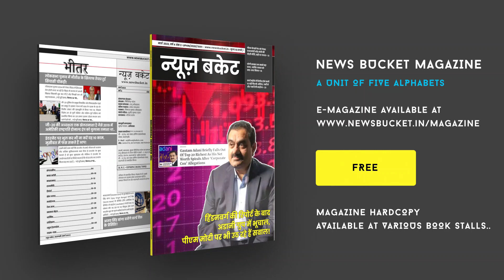19 साल बाद सावन में बना ये अद्भुत संयोग, इस सावन में करें भगवान विष्णु और शिव की पूजा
सावन पर्व के महत्व पर पंडित प्रकाश मिश्रा ने बताया कि इस बार सावन दो माह का लगा हुआ है और यह योग 19 साल बाद आया हुआ है हर वक्त सावन में बाबा भोलेनाथ को जलाभिषेक कर आशीर्वाद प्राप्त कर सकते हैं। पंडित प्रकाश मिश्रा ने यह भी कहा कि सावन माह में समुद्र मंथन भी हुआ था उसी दौरान विष निकला था और बाबा भोलेनाथ में उसको पी गए थे, जिसकी वजह से उन्हें नीलकंठ भी कहा जाता है। विष पीने के वजह से बाबा भोलेनाथ के शरीर नीला हो गया और भक्तों ने जलाभिषेक कर उन्हें तृप्त किया। यह पर्व सनातन धर्म के लोगों के लिए विशेष महत्व रखता है।